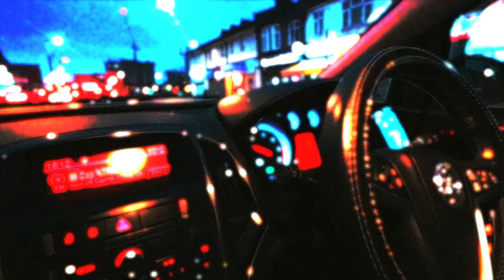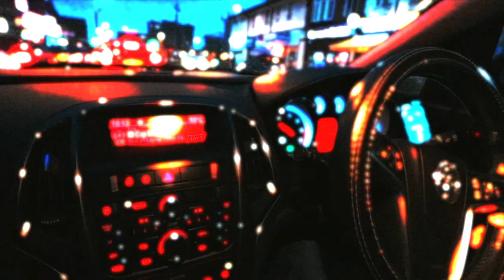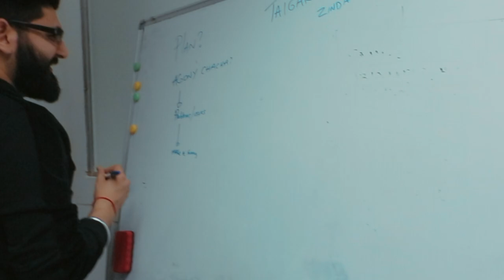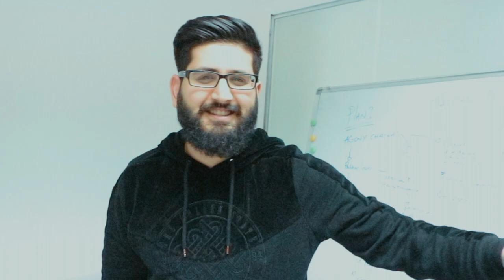MEETING CHA CHA MAANI VLOG 13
So we are creating a new channel on youtube in the very near future with taiger productions. Apologies for the lighting in this vlog.